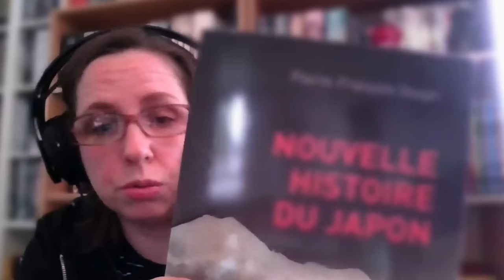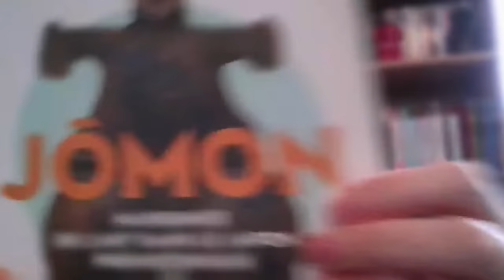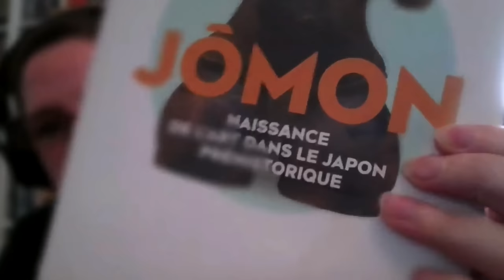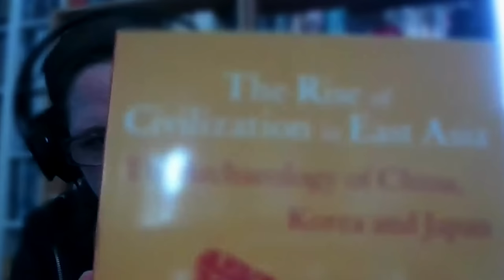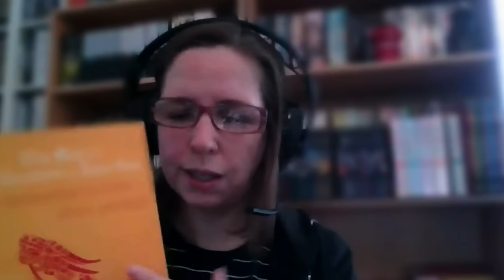À quoi ressemble la Préhistoire au Japon ? - Entretien avec Linda Gilaizeau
Quand on parle de la Préhistoire en Europe, on peut facilement s’emmêler les pinceaux entre les différentes périodes :  Âge du Fer,  Âge du Bronze, Néolithique… Mais quand on s’intéresse à la Préhistoire japonaise… eh bien c’est une autre paire de manches ! Et c’est justement pour y voir plus clair que j’ai eu le plaisir de recevoir Linda Gilaizeau, alias Truelle la Vie sur YouTube ! Elle est docteure en archéologie et spécialiste de la Préhistoire japonaise. Cela a été l’occasion de débroussailler ensemble ce sujet “épineux”, de découvrir des périodes passionnantes comme le Yayoi, le Jomon, et le Kofun, tout en profitant de l’occasion pour aborder l’archéologie au Japon. Bonne écoute !

Sommaire :

00:00:00 : Introduction
00:02:00 : Le parcours de Linda Gilaizeau
00:04:36 : Qu'est-ce que l'archéologie ?
00:05:50 : Qu'est-ce qu'un chantier programmé ?
00:08:31 : L'archéologie au Japon
00:16:47 : La considération de l'archéologie par les Japonais
00:20:12 : Un site marquant pour Linda Gilaizeau
00:22:15 : L'administration japonaise
00:23:16 : Les frictions entre Français et Japonais pour fouiller
00:27:32 : L'origine des Japonais
00:28:30 : Quelques disciplines archéologiques
00:31:45 : La Préhistoire au Japon
00:50:55 : Une hiérarchisation à l'époque ?
00:54:45 : Le développement de l'agriculture au Japon
00:58:00 : Des conflits entre Yayoi et Jomon ?
01:02:18 : L'organisation territoriale
01:05:58 : La période Kofun
01:15:21 : Les émigrés coréens au Japon, un sujet politique ?
01:23:30 : La domestication des animaux au Japon
01:25:25 : Les Aïnous
01:29:31 : L'impact de l'archéologie sur la culture japonaise
01:35:25 : Les travaux archéologiques sur la religion japonaise
01:37:04 : Les sites à visiter
01:39:18 : Bibliographie sélective
01:43:43 : Conclusion

➤➤➤ Sources en fin de description
🔸Découvrez ma boutique en ligne🔸
🔸Rejoignez-moi sur les réseaux !🔸
➤➤➤ Pour en savoir plus :
- "Nouvelle Histoire du Japon", Pierre-François Souyri, 2010.
- "Haniwa. Gardiens d'éternité des Ve et VIe siècles", Maison de la culture du Japon, 2001.
- "Jomon. Naissance de l'art dans le Japon préhistorique", Maison de la culture du Japon, 2018.
- "Archéologie et Patrimoine au Japon", Jean-Paul Demoule et Pierre-François Souyri (dir.), 2008.
- "The Rise of Civilization in East Asia. The Archaeology of China, Korea and Japan", Gina L. Barnes, 1999.